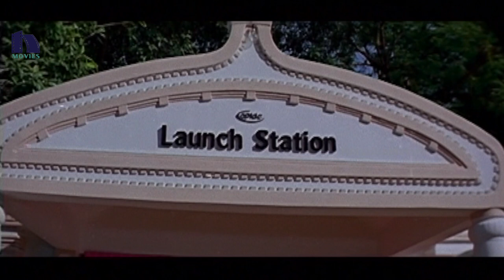Karishma Kotak Reveals Story Behind Her Colleague Death - Glamour Movie Scenes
Watch  Karishma Kotak Reveals Story Behind Her Colleague Death.

Starring Karishma Kotak, Bhavani Agarwal, Kavita, Bhuvaneswari, Sakuntala, AVS, Ramireddy, Raghunatha Reddy and others.
This movie is Written by Sai Ganesh.
This movie is Directed & Produced by P Satya Reddy under the banner Janam Entertainments.
Music composed by Bombay Ravikumar.